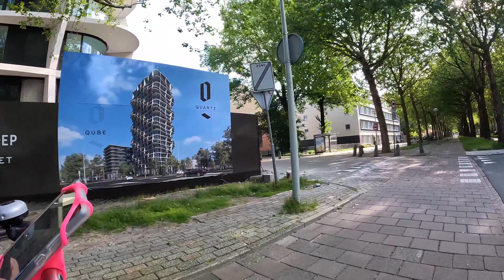Biggest Forrest of Amsterdam - Amsterdam BOS with Bicycle 4K(UHD)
Amsterdam Zuid to Amsterdam Bos.

A bicycle journey to the biggest forest in Amsterdam

1182 DA Amstelveen, 8R9M+C7 Amstelveen